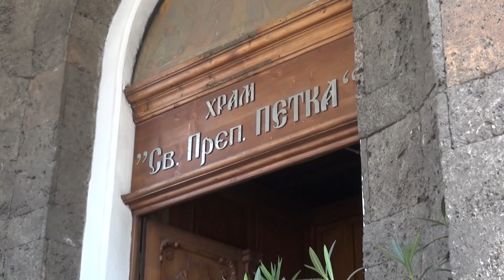Пловдивчани се преклониха дълбоко пред „гроба” Христов